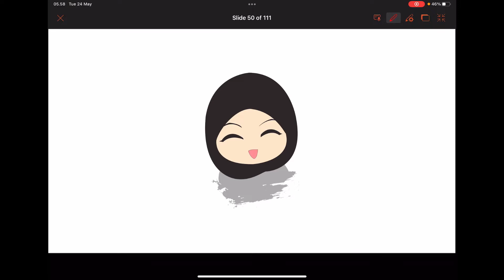Latihan PAT Kelas 10 #17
Assalamualaikum semua 🤗

Mari berlatih.
Dua buah benda menuruni lintasan dari titik A seperti pada gambar di bawah.
Massa benda pertama m1 = 5 kg dan massa benda kedua m2 = 15 kg. Jika percepatan gravitasi adalah 10 m/s2, maka perbandingan energi kinetik Ek1 : Ek2 di titik B adalah.
A. 1 : 2   D.   3 : 1